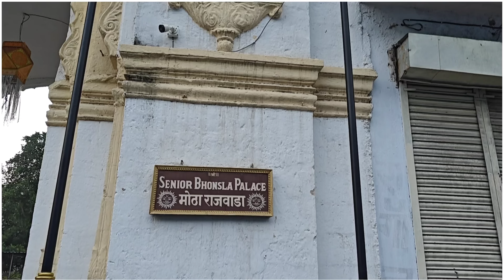मोहरम सवारी - 2024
नागपूर - हिंदु मुस्लिम एकतेचे प्रतिक √ मोहरम त्या निमित्ताने दर वर्षी प्रमाणे या ही वर्षी तब्बल 100 पेक्षा जास्त सवारी सह हजारो हिंदू मुस्लिम भक्तगणानें आमचे निवासस्थान सिनियर_भोंसला_पॅलेस ला भेट दिली. त्या सवारीचा राजपरिवाराच्या वतीने यशोचीत सन्मान केला गेला. या वर्षीचे (2024) डोळ्याचें पारणे फेडणारे मोहरम सवारीचे चित्रीकरण (Video)